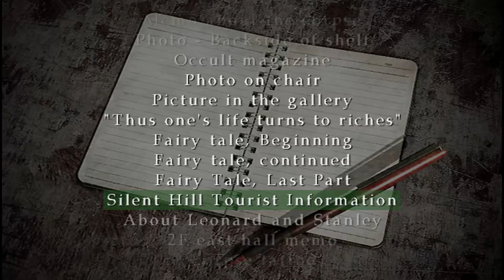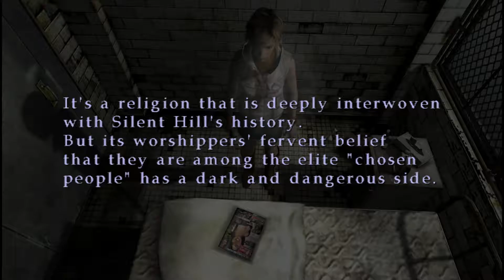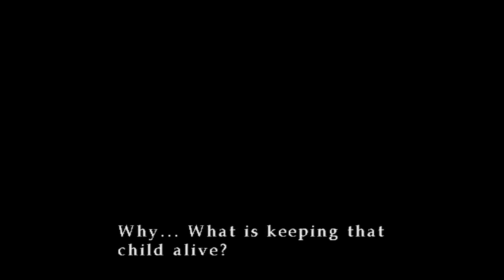Silent Hill 3 - 10 Issues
Defeated, by a photo! It's times like that when not even meditation helps.